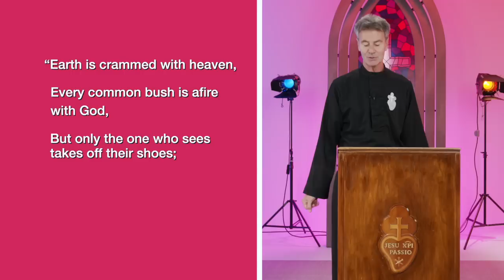940-6 Thanksgiving is Thanks-living